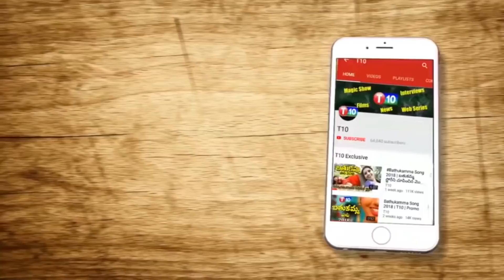పంజగుట్టలో అంబేద్కర్ కు ఘోర అవమానం..Ringulo Varthalu || Latkad Naari || T10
For Latest T10 Updates